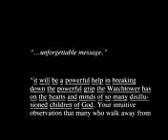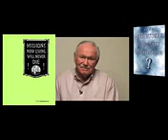1 Peter Gregerson Is The Watchtower God's Only Organization Jehovah's Witnesses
Mirrored from:OnlyInChrist